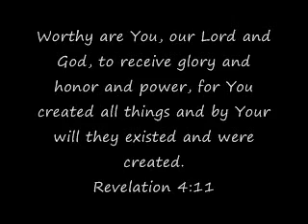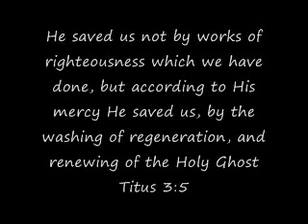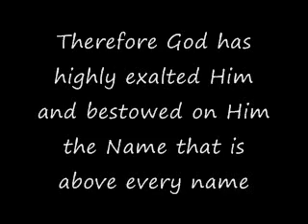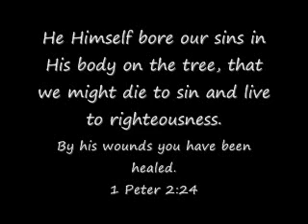God's Highest Priority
God's Highest Priority. What do you think it is?

Song: The Gospel Song

Holy God in love became
Perfect man to bear my blame
On the cross He took my sin
By His death I live again
Amen
(Sovereign Grace Worship)